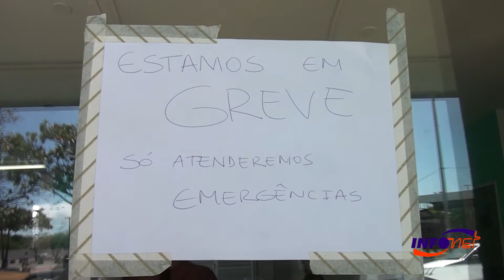Prefeitura não paga salários e servidores fazem novo ato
Mesmo com as contas bloqueadas desde a semana passada para que priorizasse o pagamento dos servidores, a Prefeitura de Aracaju não pagou os profissionais da saúde municipal, e as categorias realizaram um novo ato. Eles cobram o salário de novembro e 13º, enquanto isso, a greve nos postos de saúde e urgências da capital já se arrasta por longos 22 dias. As categorias da saúde foram na manhã desta quinta-feira, 22, até o Tribunal de Contas do Estado (TCE) para pedir ao conselheiro Clóvis Barbosa medidas mais eficazes junto à prefeitura